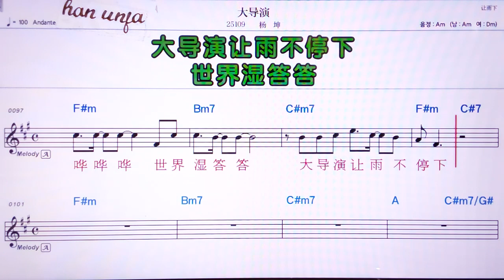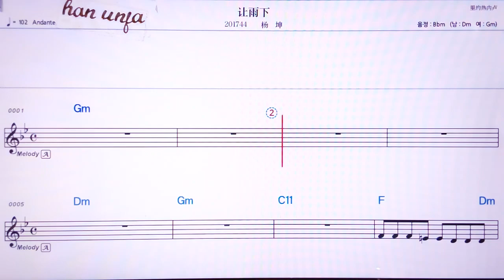💖따다오이앤/양쿤 👍MR,노래방, 악보, 코드,Karaoke With Sheet Music